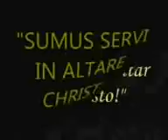KNIGHTS OF THE ALTAR MTV Batch 2008, Sacristans, Altar Servers of the Parish of St. Ildephonse, Guiguinto, Bulacan.DIOCESE OF MALOLOS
KNIGHTS OF THE ALTAR MTV Batch 2008, Sacristans, Altar Servers of the Parish of St. Ildephonse, Guiguinto, Bulacan. Moderaor and Adviser: Jon-Jon N. Bernardo